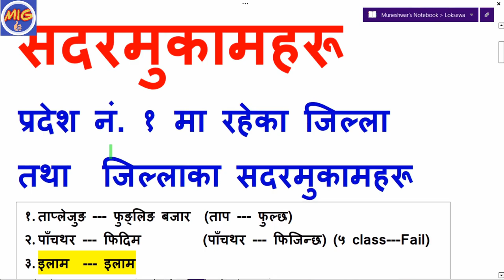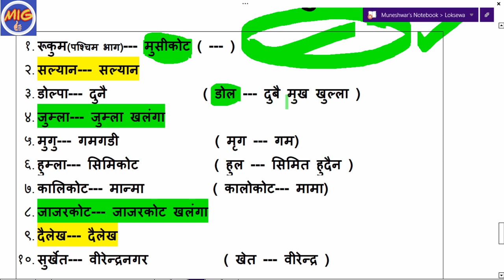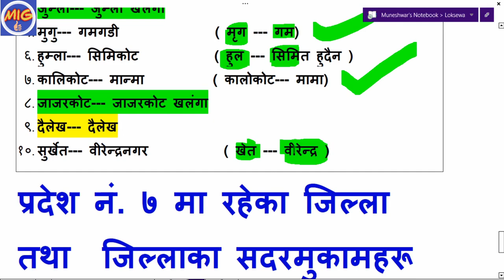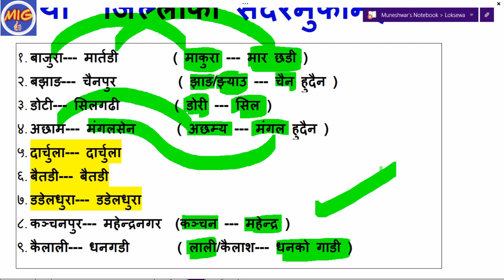77 जिल्लाका सदरमुकामहरू याद गर्ने Best तरिका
याे भिडियाे नेपालको 77 जिल्लाका सदरमुकामहरू याद गर्ने Best तरिका काे बारेमा छ ।